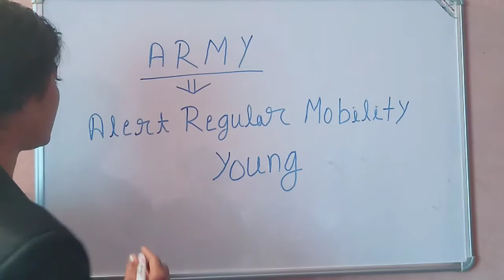MOST Important FULL FORM FOR SSC GD, UPSI, police, Railway, SSC etc. by Kajal mam